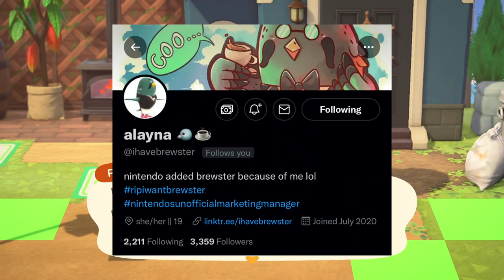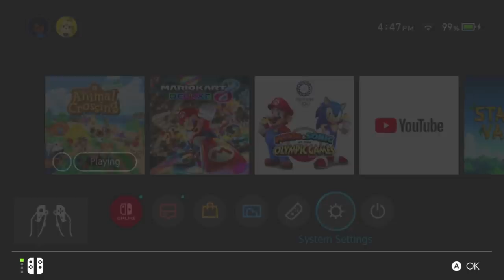decorating the island + ACNH 2.0 Update Predictions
iced pigeon milk pumpkin spiced latte

CODES USED:
~ chin_retro's rectangular tiles and grass trails: MA-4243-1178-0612
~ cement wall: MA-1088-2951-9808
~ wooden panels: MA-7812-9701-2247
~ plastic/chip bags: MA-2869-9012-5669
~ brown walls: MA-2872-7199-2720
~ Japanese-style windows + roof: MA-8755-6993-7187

DREAM ADDRESSES:
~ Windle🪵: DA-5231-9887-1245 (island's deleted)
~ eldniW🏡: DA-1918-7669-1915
~ Fallbrook🌻: N/A

I am bored and am gonna test to see who actually reads my descriptions, if you see this, comment  "Agnes the gardener" (you won't get anything in return except for my approval)